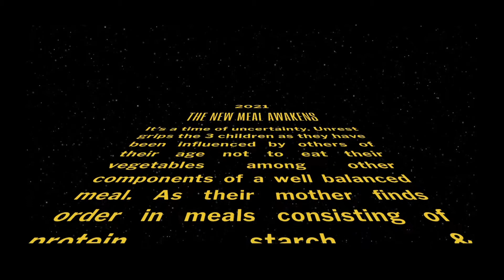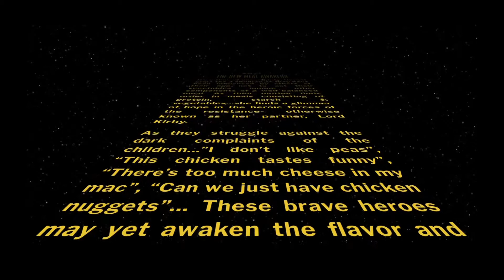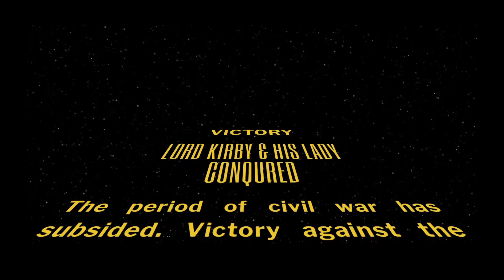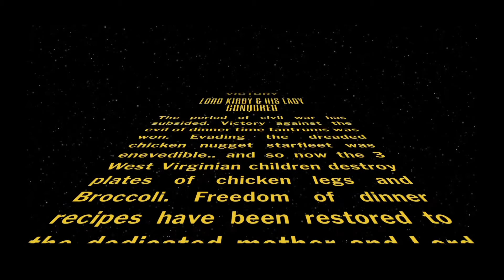Family STAR WARS NIGHT!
Do you guys remember that time Jesse ordered light sabers for his karate tournament and we lost our minds with excitement when the Fed Ex man dropped them off!?!?
BEST NIGHT EVER!
We love you each so much...
The force is strong with our family.